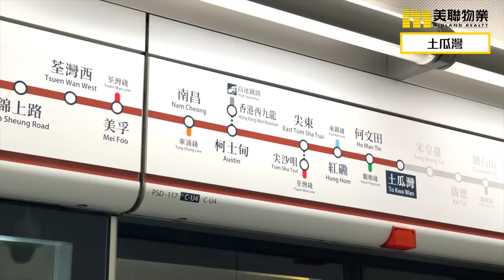【土瓜灣】雙鐵路站優勢 嶄新社區出現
土瓜灣是傳統的舊區，
無論是人口或建築物，
均具有歲月的痕跡，
不過，隨著鐵路開通，
交通將整個社區改頭換面，
呈現出一個全新的土瓜灣。

土瓜灣將有兩個新的港鐵站，
包括土瓜灣站及宋皇臺站，
這兩個屬於屯馬線的車站，
改寫昔日土瓜灣居民，只能依賴地面交通出入的景象，
亦一解居民長期飽受塞車之苦。
土瓜灣居民經屯馬線，可以四通八達至港九新界，
北至烏溪沙，西至屯門，南可以接駁過海，東可連接觀塘線，
擁有港鐵站的土瓜灣，頓成九龍東的一個核心地帶，
無論租金或樓價都會明顯反映。

除了鐵路之外，馬頭圍道及土瓜灣道一帶，
有多條巴士線往返各區，亦有過海隧巴經過，
居民返工返學絕對方便。
而土瓜灣區的小巴線亦四通八達，
例如往美孚、荃灣、旺角及筲箕灣等都有。

另外，位於土瓜灣的九龍城碼頭，
有新渡輪航線往返北角與土瓜灣，
是道路交通外的另一個選擇。
而馬頭角公眾碼頭亦將會原址重建。

土瓜灣過去以住宅及輕工業為主，
而大部分建築樓齡較高，
因此區內正進行不少舊區重建工程，
其中有土瓜灣道及榮光街發展計畫，
預期收回舊樓後，將興建約900個住宅單位，
並會提供社區設施、政府機構及商業樓面等多元化用途，
重建項目並會加建天橋，橫跨土瓜灣道，連接土瓜灣港鐵站，
而整體土瓜灣區的重建項目會陸續落成，
為這個社區帶來嶄新的一面。

而土瓜灣有不少社區設施，
包括位於馬頭圍道、有「大蘋果」地標的土瓜灣市政大樓，
街坊的民生必需品，通通都能夠找到，
市政大樓內有街市、公共圖書館及政府合署，住這裡的街坊一定知。
而下鄉道有土瓜灣體育館、遊樂場、足球場等，
是戶外活動最佳場地。

既為舊區，土瓜灣有不少歷史建築，
包括前身為牲畜檢疫站及中央屠宰中心的牛棚藝術村，
經過活化後，這幢紅磚建築，
吸引不少本地藝術團體進駐，成立工作室，
藝術村亦不時舉辦各類文化活動，
村內亦有公園，是親子活動的好地方。

其實土瓜灣區有不少街坊小店，閑閑地都幾十年歷史，
例如位於安徽街的餃子老店、
於土瓜灣無人不識、位於落山道的排骨飯、
又或者老牌糖水檔等，都充滿社區色彩，相當受街坊歡迎。

土瓜灣屬於小學34校網，著名的學校有協恩中學附屬小學、
聖羅撒學校、保良局何壽南小學及陳瑞祺（喇沙）小學等。
而中學屬九龍城區，受家長歡迎的學校有喇沙書院、協恩中學、
瑪利諾修院學校、拔萃男書院、香港培正中學等。

今集介紹係咁多，想了解更多？歡迎聯絡美聯物業。